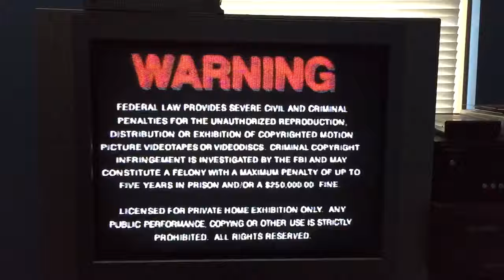Opening to The Charge Of The Light Bridge 1994 VHS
1: MGM/UA home video screen
2: Warning screen
3: MGM/UA home video 1993 logo
4: United artists 1987 logo